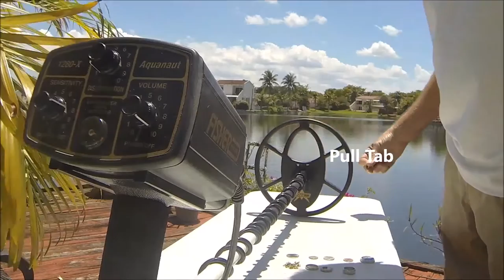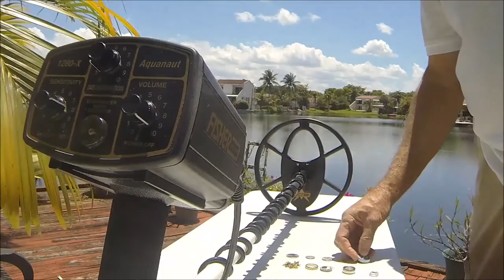Fisher 1280X Aquanaut - Tones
Description The usual line up of metal's to hear the tone. All about 5" away from the coil.
Fisher 1280X Aquanaut